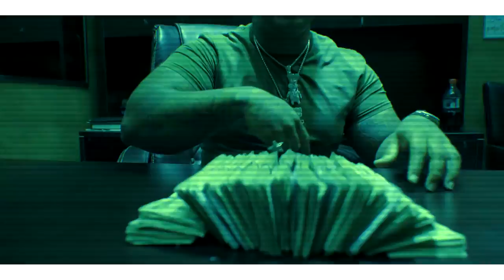ROOKIE x DOUGHBOY SAUCE - NOT THE SAME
FOLLOW ARTIST ON INSTAGRAM: @ROOKIE_NOPEN5 | @DOUGHBOY_SAUCE
FOLLOW DIRECTOR ON INSTAGRAM: @GRIDIRON_RON